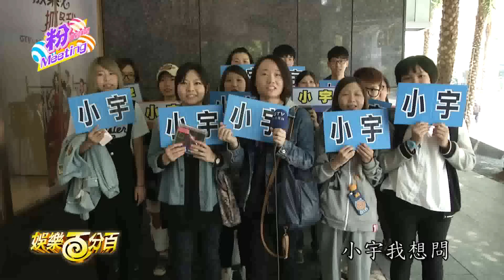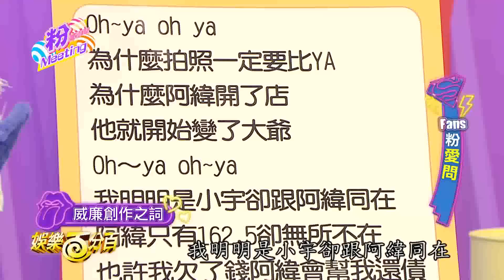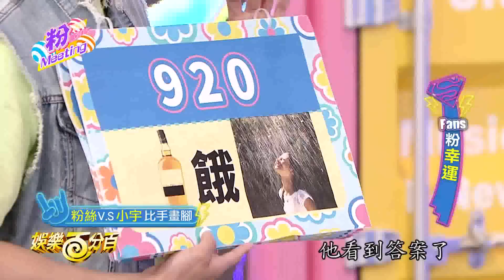【娛樂百分百】2017.05.25《粉MEETING》小豬、威廉│宋念宇